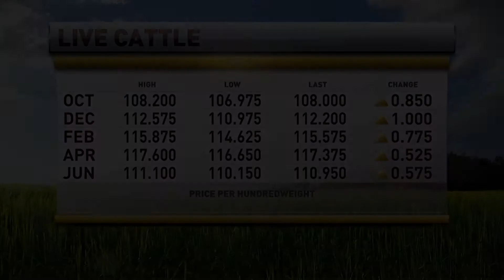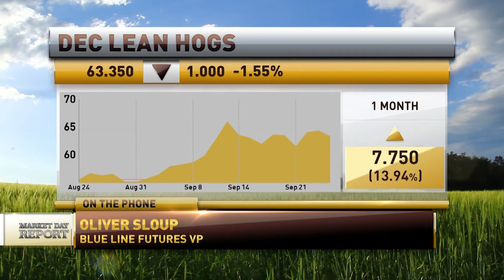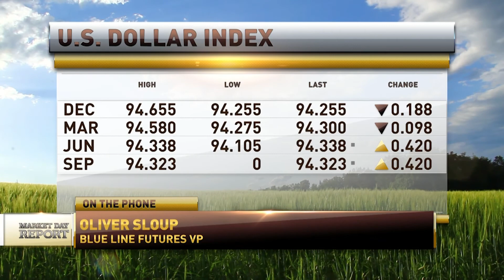Cattle on Feed and Dollar Strength on the radar for the Livestock Markets | Oliver Sloup on RFD-TV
Oliver Sloup was sure to talk about the action in the livestock markets in the 2nd half of his segment on RFD-TV.
With a cattle on feed report due for after the closing bell tomorrow, traders keep a close eye on upcoming data.
The same as for the grain markets applies to the livestock where we're watching the action in the foreign exchange markets and its spillover into the Ag space.